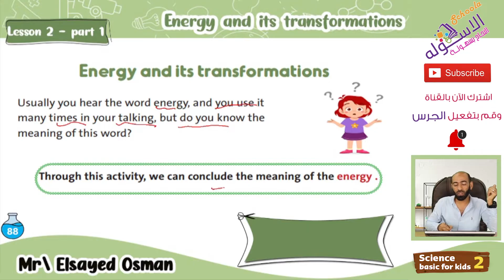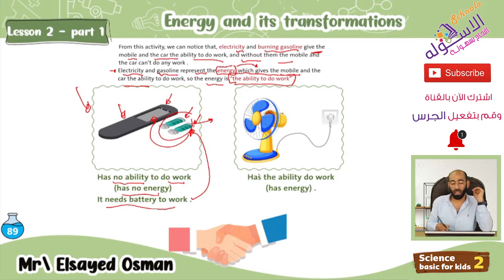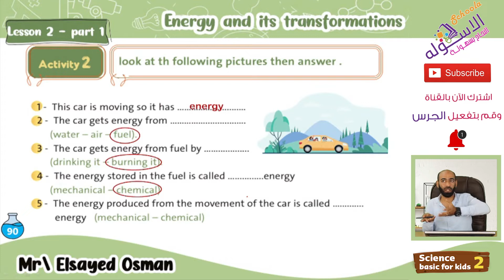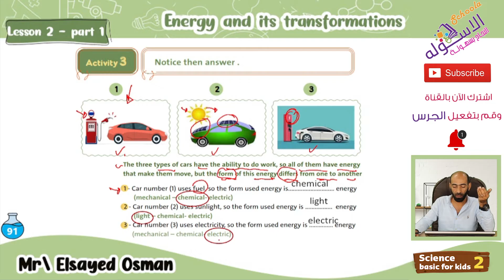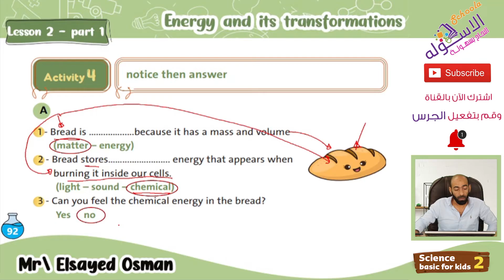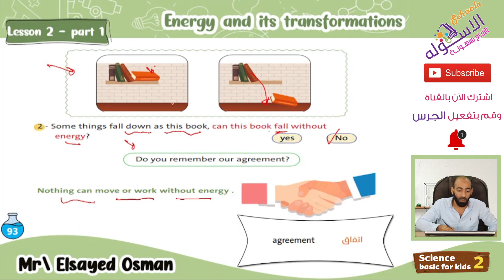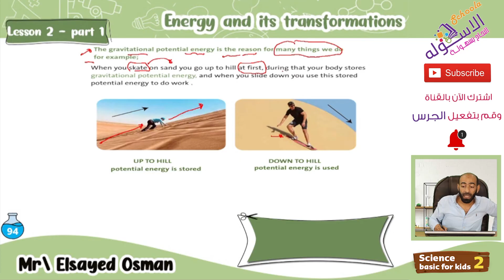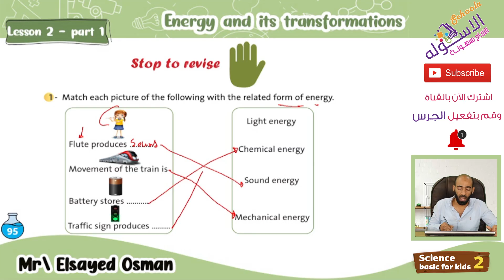شرح ساينس ما قبل الصف الرابع | الحلقة 13| energy & it's transformations | Chapter2 -L2-P1| الاسكوله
أ . السيد عثمان - ساينس رابعة - الحلقة الثالثة عشر- energy and its transformations - الاسكوله